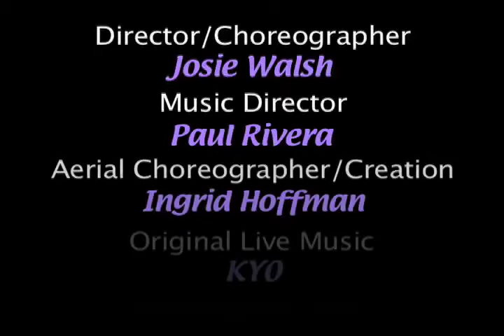sexiest dancers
these are the sexiest dancers ever in a rock opera!  Best bodies, music and talent